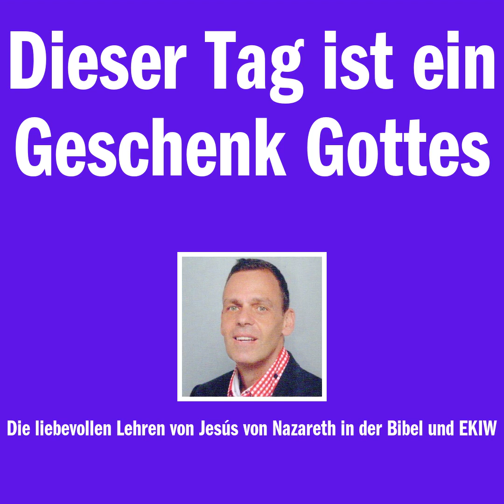Dieser Tag ist ein Geschenk Gottes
Eine liebevolle Einladung an dich zu der einzig wirklichen Erfahrung mit unserem Bruder Jesús, die sich durch seine bedingungslose Liebe in unseren Herzen manifestiert. Komm einfach so wie du bist. Ich freue mich auf dich.

Alle Videos sind auch als Audios auf Soundcloud, Spotify, AmazonMusic, iTunes und Deezer im Kanal zumKurs.